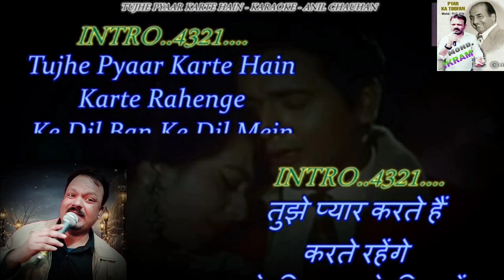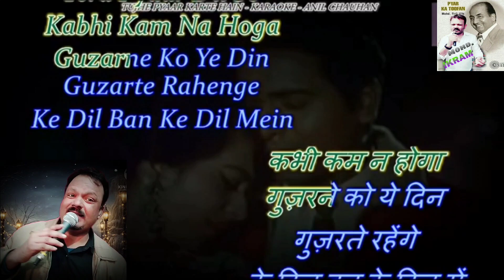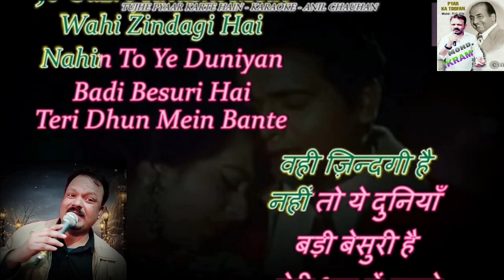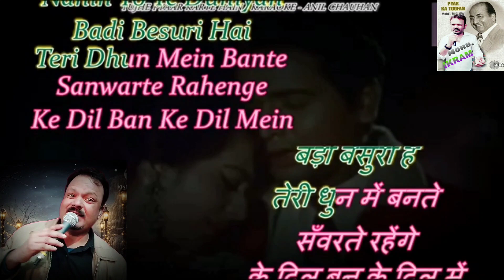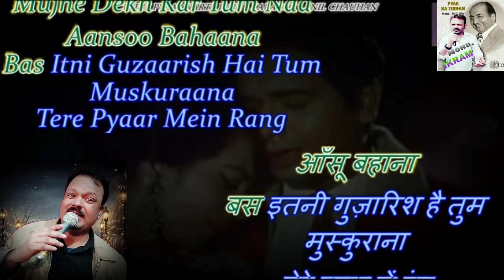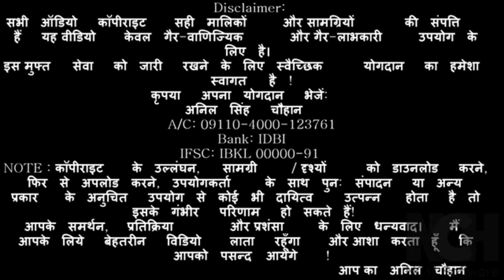Tujhe pyaar karte h //// तुझे प्यार करते हैं //// karaoke with male voice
original song Mohd Rafi
sing by Ikram Khan fikku
song - Tujhe payar karte h karte rahenge
full song with lyrics . Hindi English
Chohan karaoke